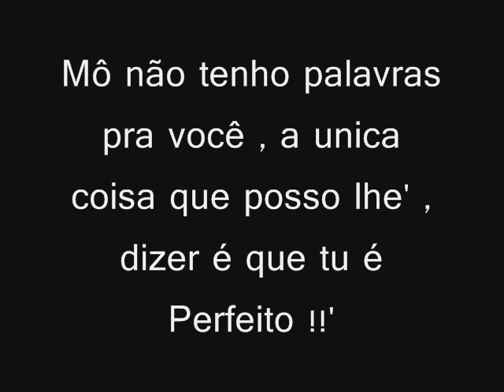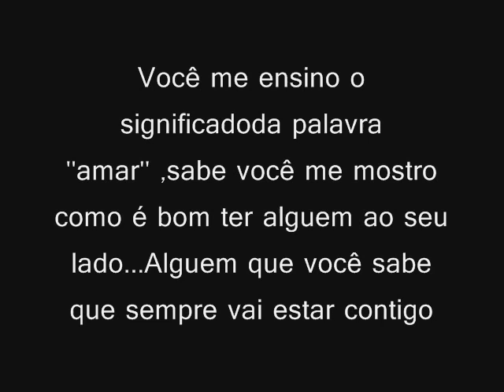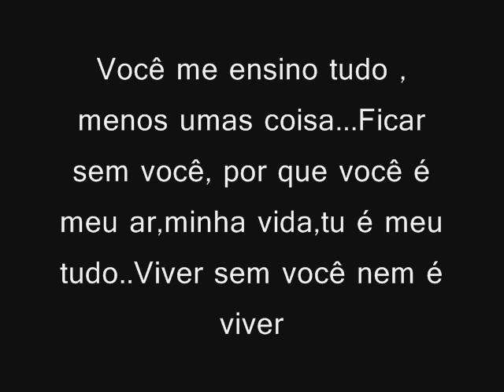Gabriela e Pietro 3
lindaaa te amo princesa